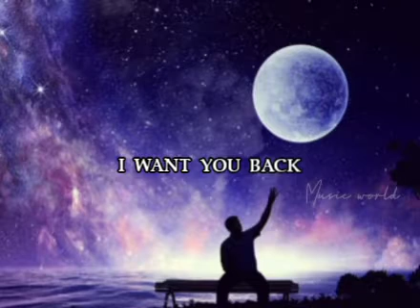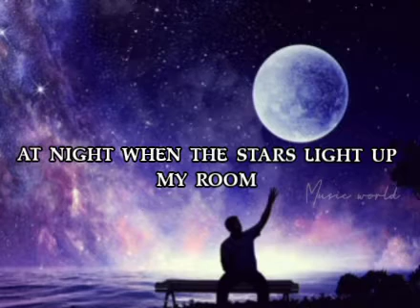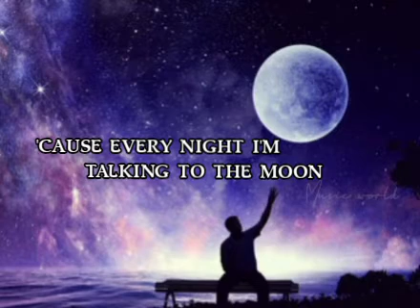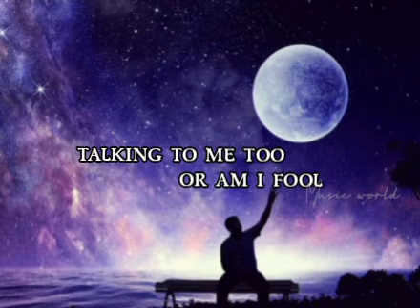Talking to the moon lyrics